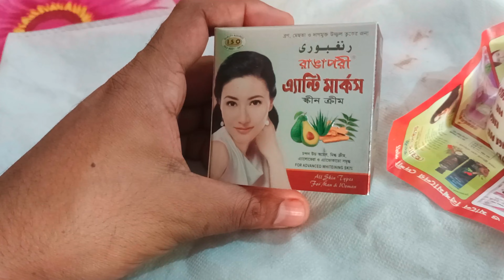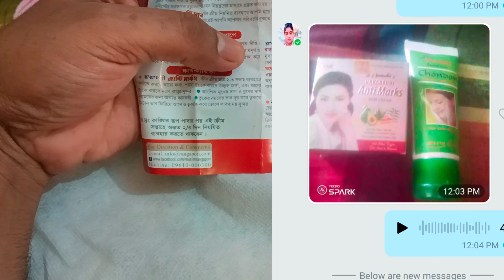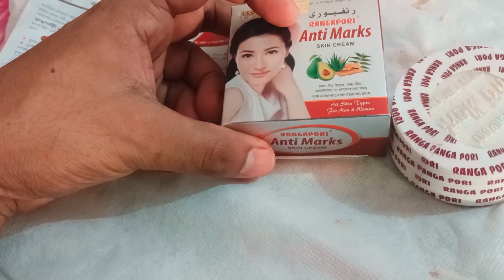ব্রণ মেছতা দাগ মুক্ত ত্বক পেতে রাঙা পরী এন্টি মাক্স নাইট ক্রিম। Anti Marks night cream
ব্রণ মেছতা দাগ মুক্ত ত্বক পেতে রাঙা পরী এন্টি মাক্স নাইট ক্রিম। Anti Marks night cream এই ক্রিমটা ইউজ করলে  যেকোনো ব্রণ এবং দাগের জন্য খুবই কার্যকরী কাজ করে বিশেষ করে যারা কোন ক্রিম ইউজ করতে পারেনা  এই ক্রিমটা ইউজ করলে ব্রণ থেকে ত্বক মুক্ত পেতে পারে।